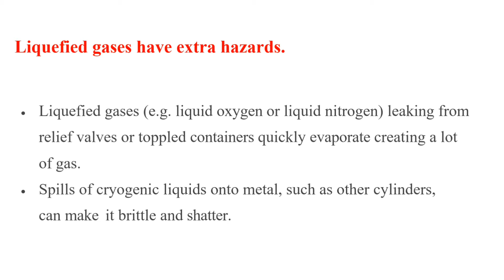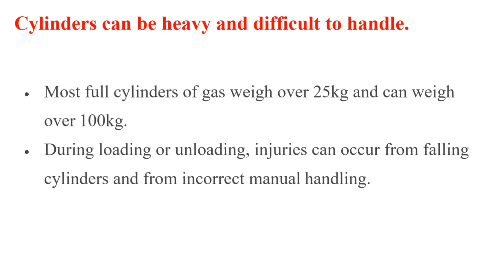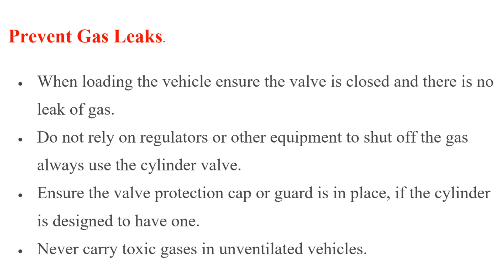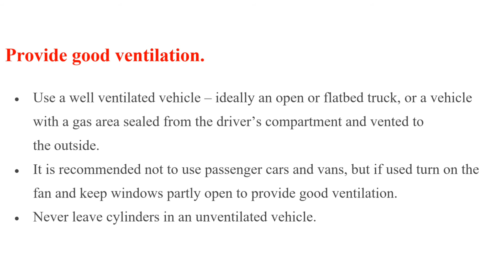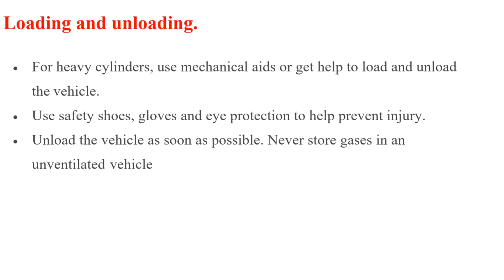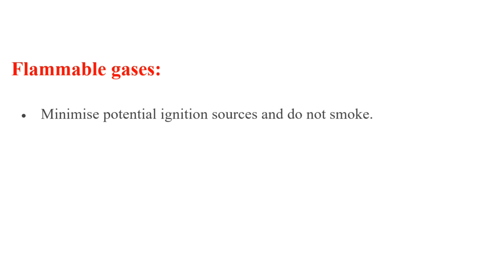SAFE TRANSPORT OF GASES HAZARDS AND PRECAUTION